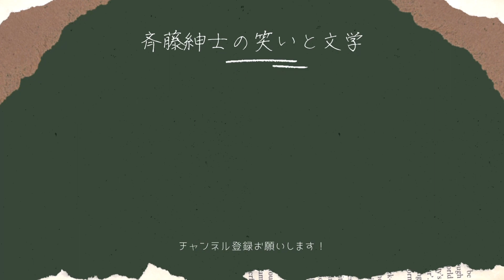【執筆のモチベーションをあげる方法（自己流）】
９月と10月は執筆をしている方も多いかと思います。
そういうわけで今日は執筆のモチベーション爆上げ方法を伝授したいと思います。
思いますけど、この方法は、まあ、僕だけかな、とも思いますがとりあえず観てください。